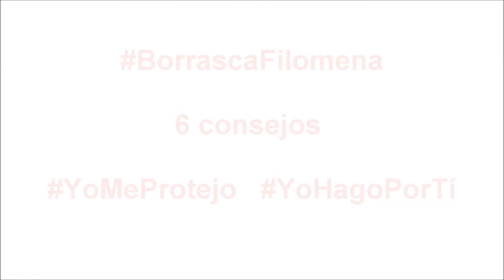6 consejos Borrasca Filomena